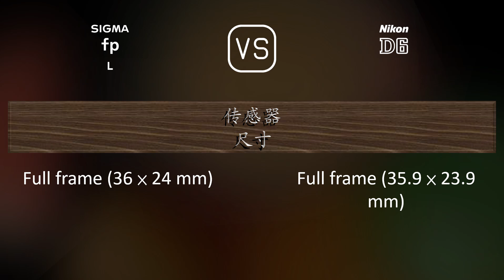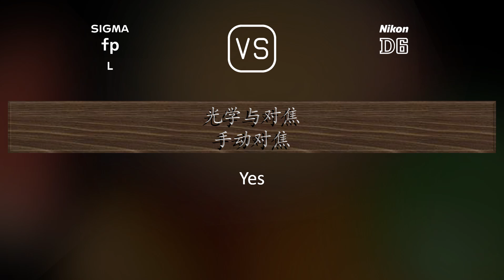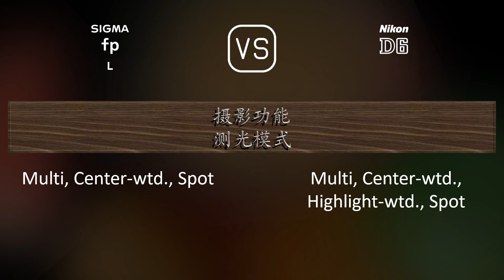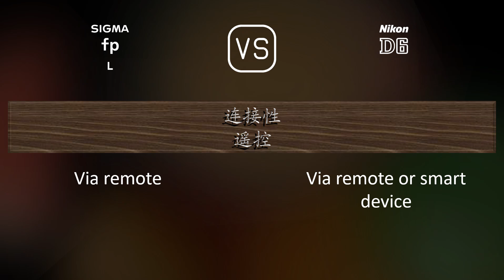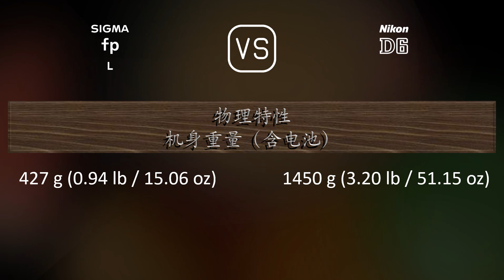Sigma fp L 与 Nikon D6 的规格比较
本视频是 Sigma fp L 与 Nikon D6 的功能概述和规格比较 (comparison of specifications)，希望对您有所启发。感谢您的支持。

00:25 推出
00:33 机身
00:40 传感器
01:01 图片
01:16 光学与对焦
01:41 屏幕
01:58 取景器
02:13 摄影功能
03:06 录像功能
03:20 贮存
03:24 连接性
03:49 物理特性
04:07 杂项